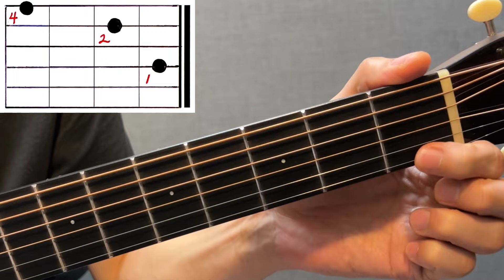[하루10분 통기타] E7/G# 코드 소리 & 모양 (고급) E7/G# chord guitar lesson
손가락을 꽤 많이 스트레칭해서 잡는
멋진 코드입니다. 🥳
그 과정이 어렵게 느낄 수 있으나
조금만 연습해 보면 금방 하실 수 있습니다.
꾸준한 반복 연습을 통해서 잡을 수 있으니
포기하지 마시고 멋진 E7/G#코드를
이번 시간에 연습해 보세요!! 🤩
감사합니다!! ⭐